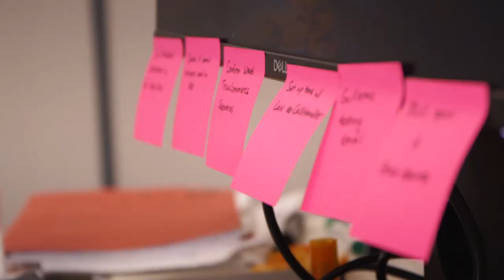Glen Dimplex Global Business Services Careers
A career with Glen Dimplex is like no other, as we grow and scale our strategic centers of excellence in Dublin, Ireland. Learn why you should join us on the journey!